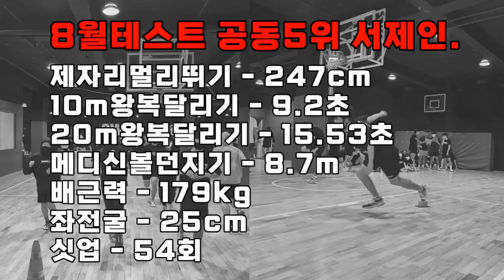이것이 바로 실압근 체대입시생, 겉모습과 다른 기록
lovesanglee0